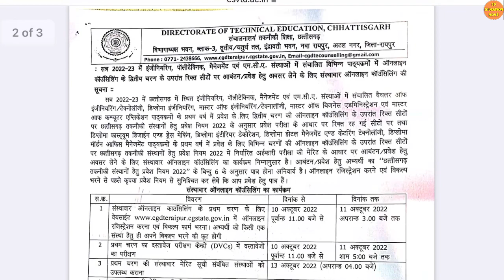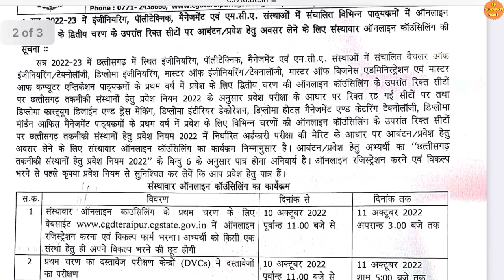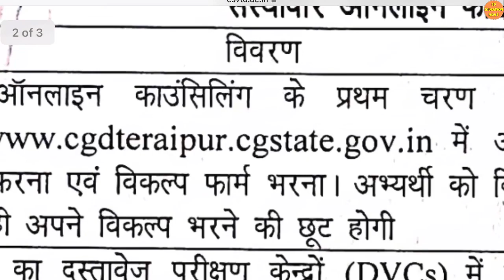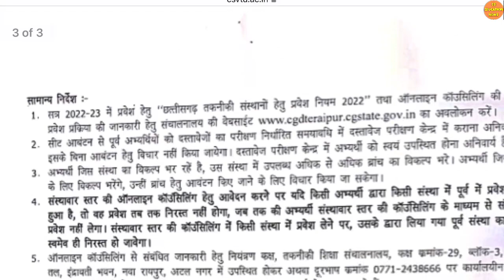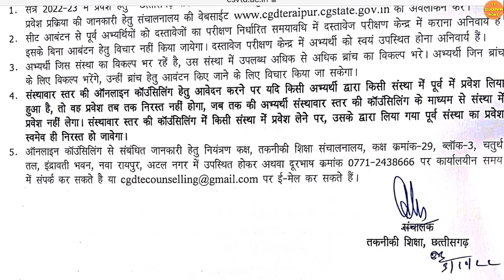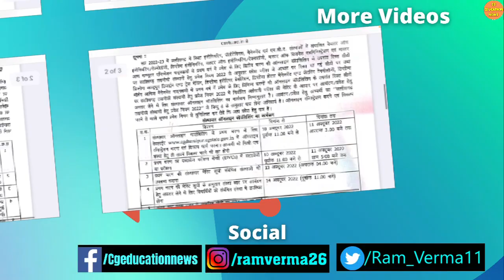अब होगी ऑनलाइन स्पॉट काउन्सलिंग | CSVTU | CSVTU EXAM NEWS | CSVTU BHILAI NEWS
6 October 2022 | CSVTU | CSVTU EXAM NEWS | CSVTU BHILAI NEWS | CSVTU NEWS | CSVTU BHILAI

CSVTU BHILAI NEWS | CSVTU DIGIVARSITY | CSVTU EXAM NEWS | CSVTU EXAM FORM KAISE BAHRE 2022 | CSVTU

About this video:
Hello dosto Mai hu Ram Verma aur is video me aapko csvtu se latest update Di gai gayi hai. Ummid hai aapko video pasand aayega.

Queries solved :
1) CSVTU EXAM NEWS |
2) CHHATTISGARH SWAMI VIVEKANAND TECHNICAL UNIVERSITY |
3) CSVTU NEWS  |
4) CSVTU NEWS TODAY |
5) CSVTU NEW UPDATE |
6) CSVTU NEW NOTIFICATION |
7) CSVTU NOTICE |
8) CSVTU NEWS RESULT |
9) CSVTU BHILAI NEWS NOTES |
10) CG UNIVERSITY |
11)  CG UNIVERSITY NEWS |
12) CG UNIVERSITY UPDATE |
13) CG COLLEGE EXAM NEWS TODAY |
14) CG UNIVERSITY EXAM NEWS 2022 |
15) CG UNIVERSITY EXAM 2022 NEWS TODAY |
16) CG COLLEGE EXAM 2022 NEWS |
17) CG EDUCATION NEWS |